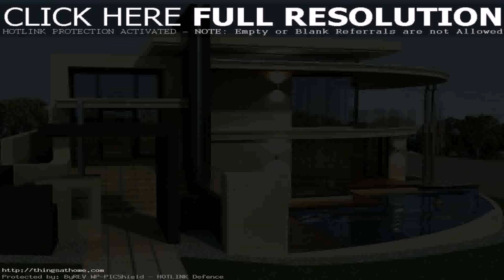Pictures Of House Designs In The Philippines (see description) (see description)